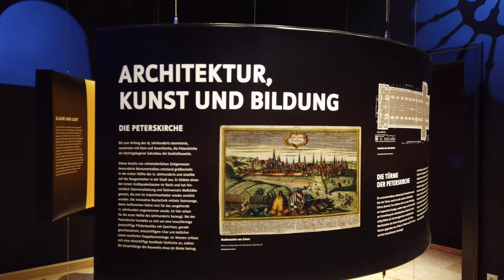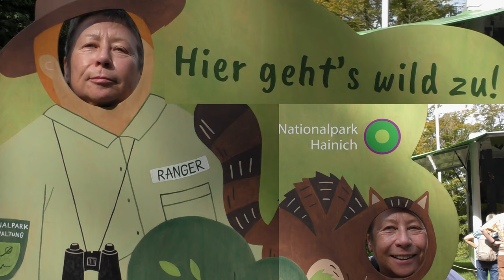Teil 1: Buga auf dem egapark. Und ein Clou am Ende...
Mein Teil 1 der Bundesgartenschau 2021 zeigt Highlights auf dem riesigen egapark. Wer dort Lust zum Schauen hat, sollte sich einige Stunden Zeit nehmen...
Der Teil 2 zeigt die Buga auf dem Petersberg - die Zitadelle.